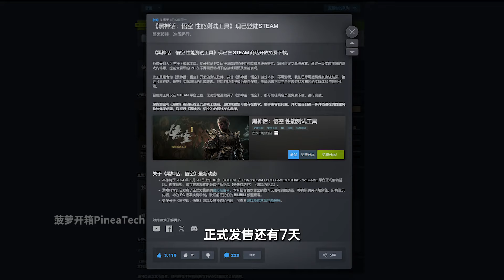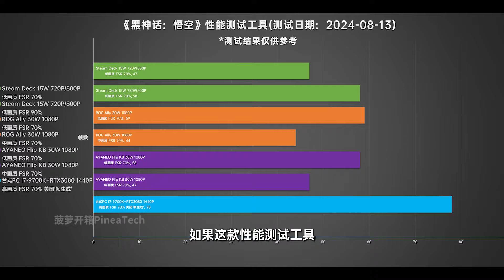你的掌机也能流畅游玩《黑神话：悟空》！Steam Deck、ROG Ally性能测试工具实测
使用《黑神话：悟空》官方性能测试软件对Steam Deck、ROG Ally与Ayaneo Flip KB 的各种分辨率、画质测试~